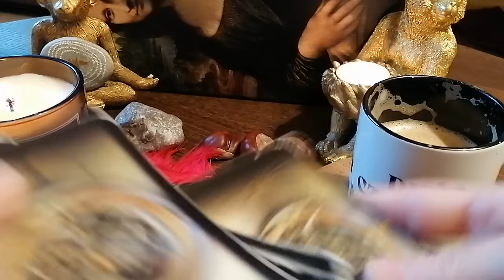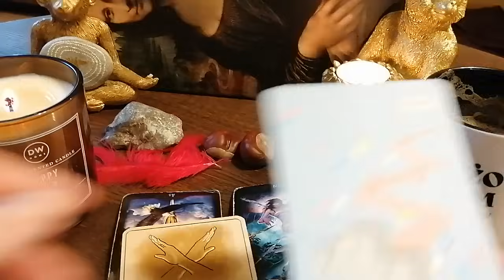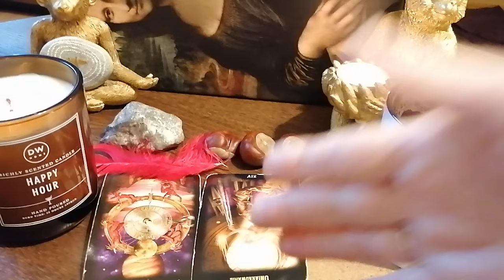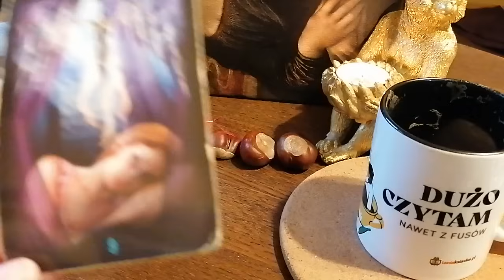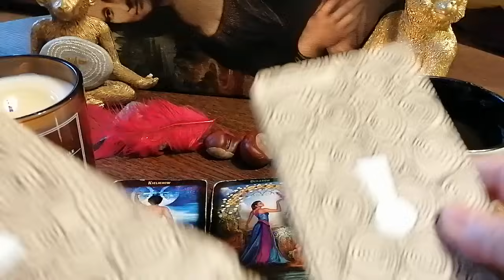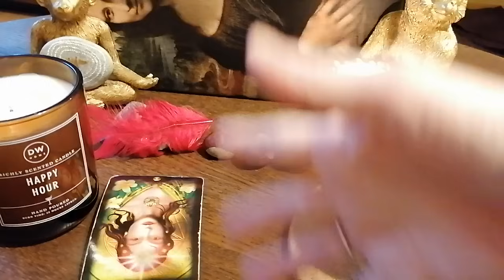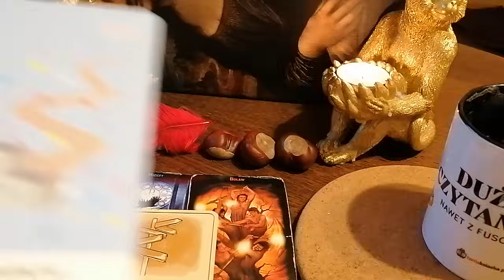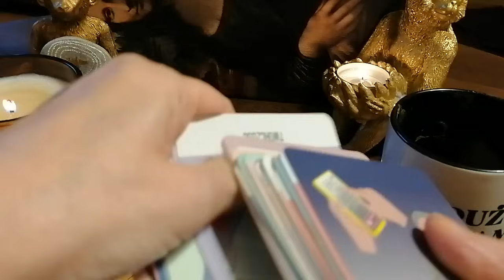🍁🍂Tarot tygodniowy 6-12 listopada 2023 dla wszystkich znaków zodiaku 🍂🍁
Wsparcie dla twórcy /Darowizna :
PKO BP
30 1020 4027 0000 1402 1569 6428
Tytuł : Darowizna
Odbiorca : Aleksandra Terapie naturalne i rozwój osobisty
Swift : BPKOPLPW
IBAN to litery PL przed nr konta
Dziękuję ❣️